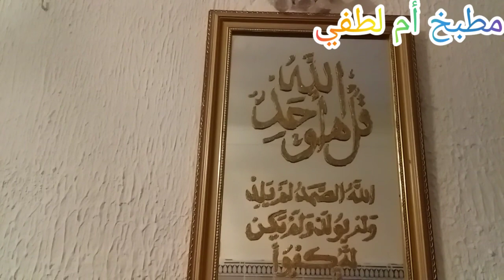ادخلوا اتشوفوا صالوني مع طابلوات من صنع ايديا